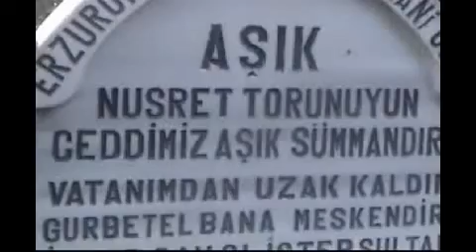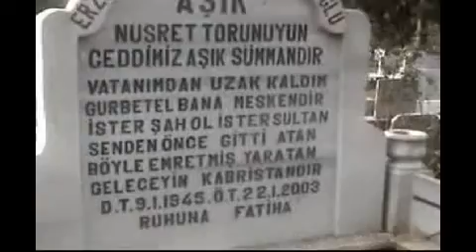ERZURUM OLTULU CEMALETTİN TOK ERZURUM AŞIK NÜSRET SÜMMANİOLU.GELEN OLMAMIŞ